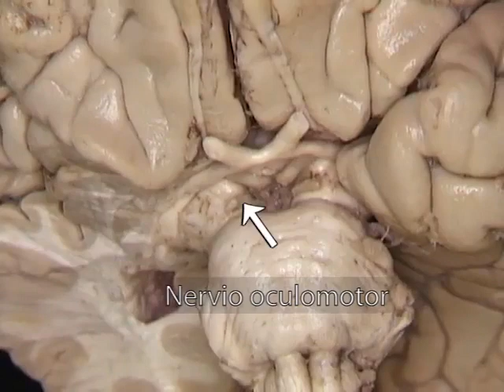7 Mesencéfalo y pedúnculos cerebrales